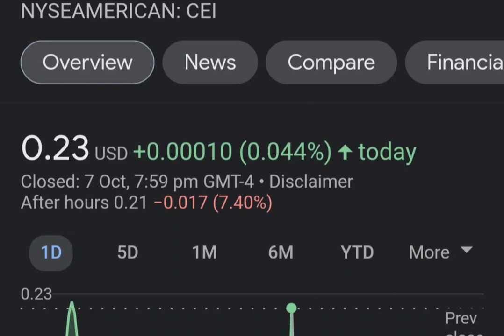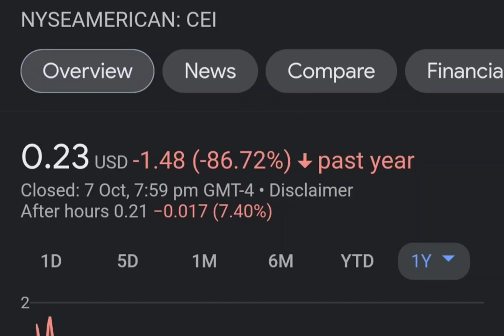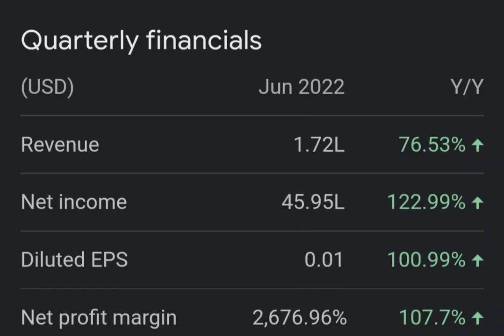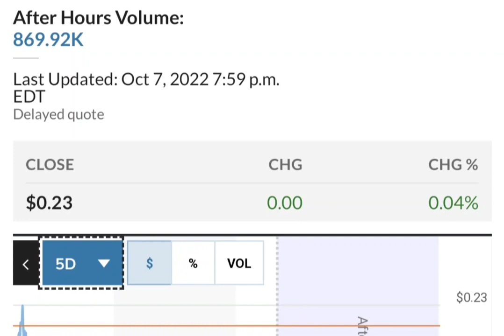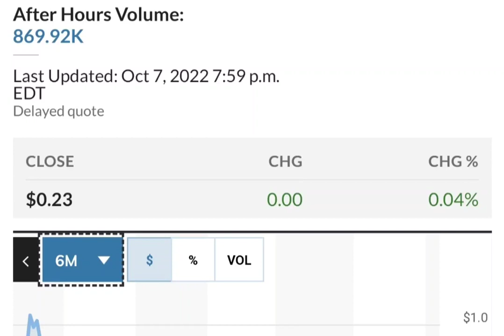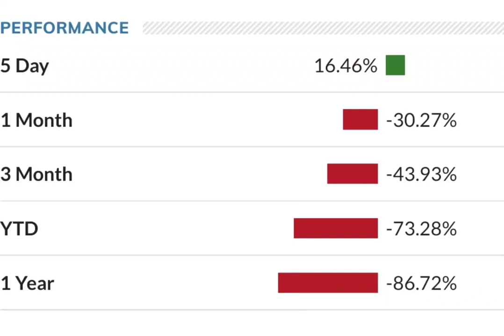THE BIG COMEBACK OF CEI SHORT SQUEEZE ! CAMBER ENERGY CEI STOCK ANALYSIS CEI SHORT SQUEEZE